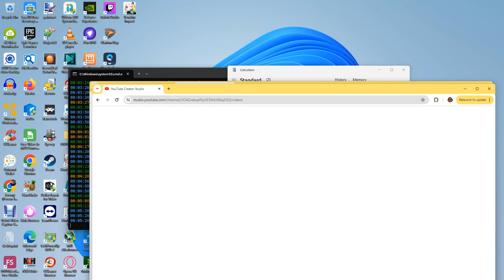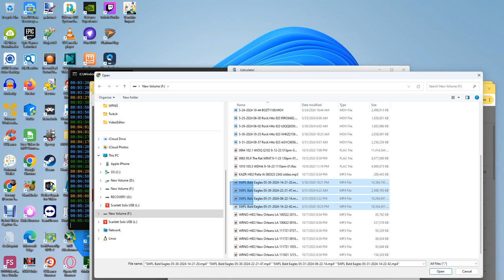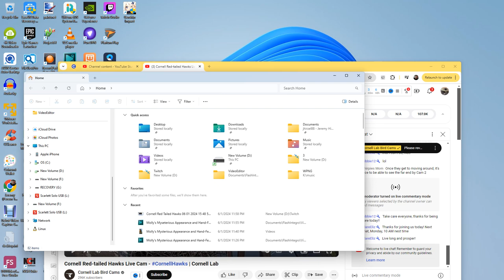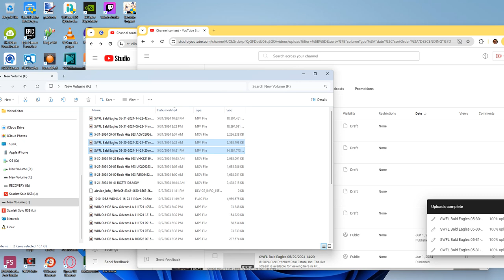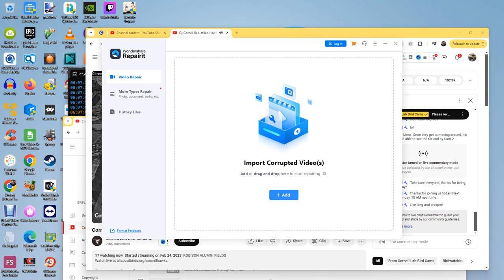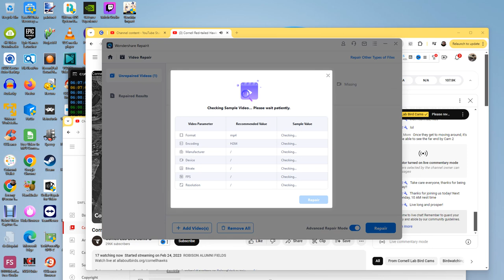Cornell Red Tailed Hawks 06/01/2024 23:58